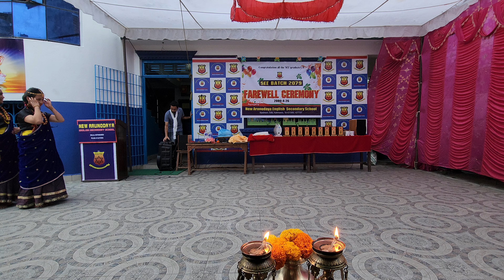Farewell Program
Synthiya, Nima, Sonika, Aliya, Rojina